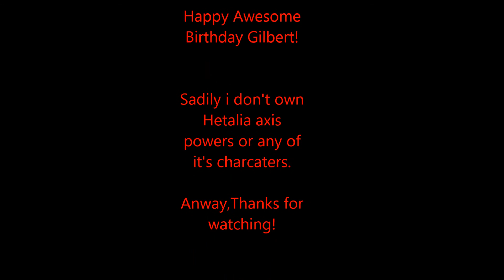Hetalia What's on Prussia's ipod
Happy Birthday Gilbert!